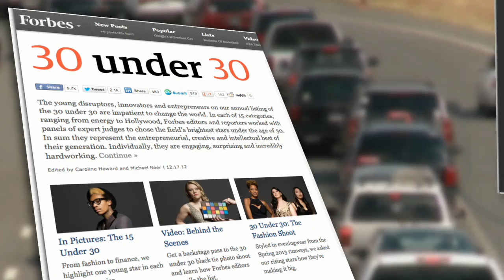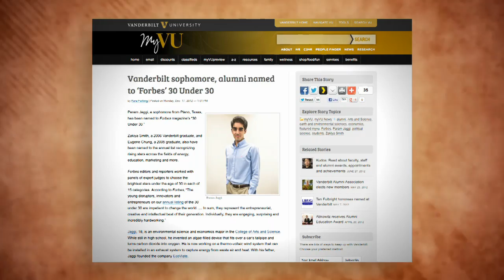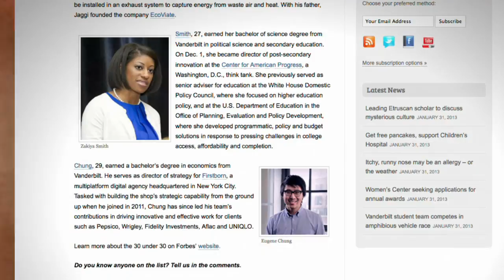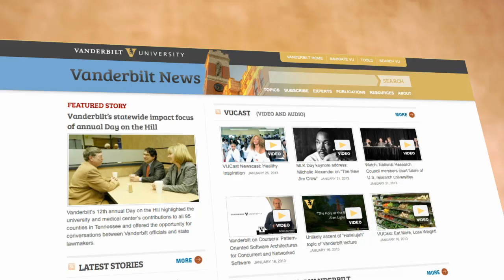VUCast Newscast: Boy Wonder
This Week on VUCast, Vanderbilt's online newscast:

·         BOY WONDER—He's been inventing gadgets to clean the air since he was a kid. Meet the "boy wonder" who just might save the environment!

·         HOUSING HISTORY—Magic moments in American history are housed here at Vanderbilt—we'll take you inside this national video treasure.

·         AND THE EMMY GOES TO...Vandy goes gold!